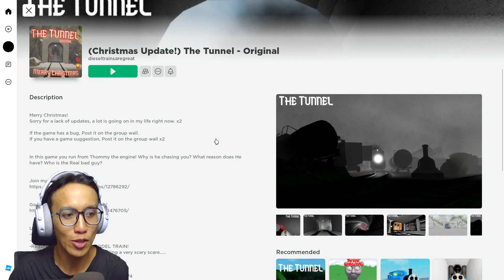Aku Dikejar Kereta Api Thomas Exe ! The Tunnel ! Roblox Indonesia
Halo Semua ! Hari ini aku dan viru akan main game Horror lagi di roblox ! Kali ini Kita akan dikejar Oleh kereta Api Thomas kesukaan adik2 semua. Tapi Thomas yang ini kesurupan dan menjadi jahat ! Penasaran ?  Yuk tonton videonya ya ! Roblox The Tunnel Original Christmas update

Thumbnail by @virusave3978